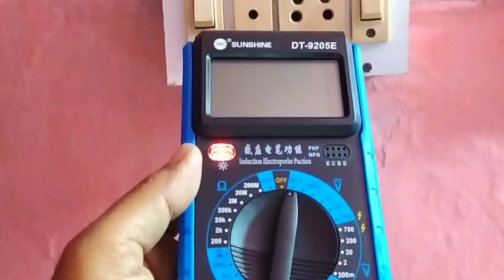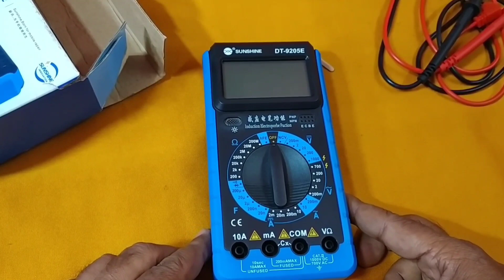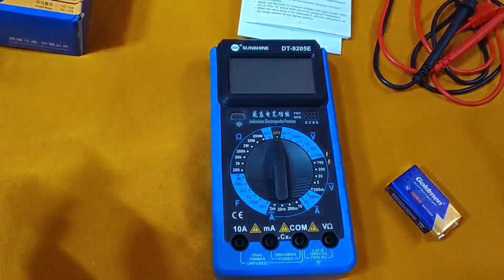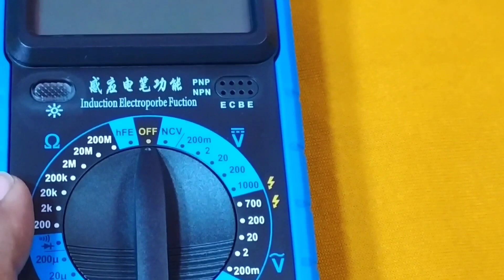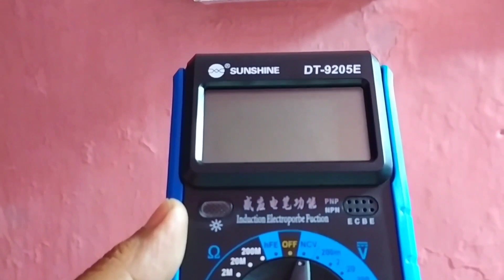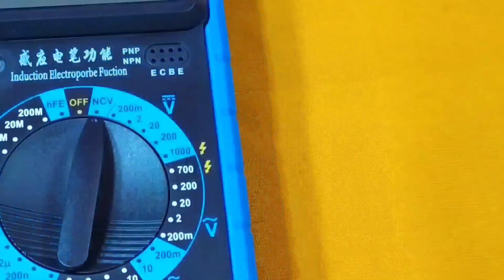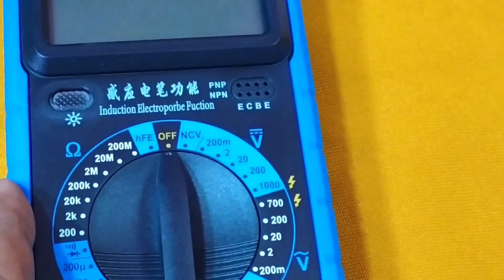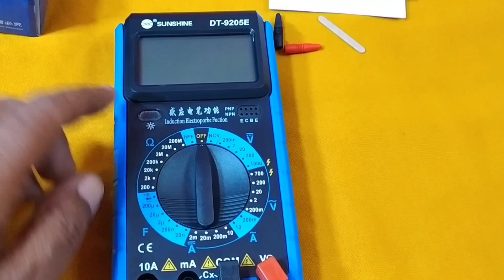My New Digital Multimeter 🔥 / Sunshine Digital Multimeter / Digital Multimeter / Multimeter